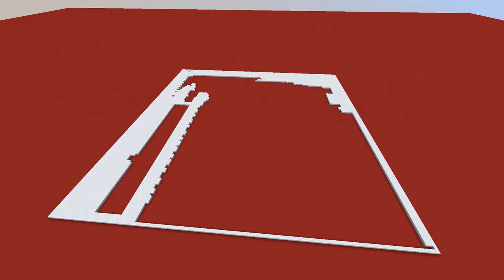How to build a Grand Piano Furniture - Minecraft 1.16 (Advanced Interior)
The grand piano is used for Classical concerto solos, chamber music, and art song, and it is often used in jazz and pop concerts, ideally a very nice centerpiece for your interior, and really stretches the intricacies you can put into interior. This specific map takes around 1½ hour to make, one of the fastest maps to create that add a lot of detail in your piano furniture.

Guide (JAVA ONLY):
Itemlist: White Wool: 12124 - Black Wool: 4260
1. Add "GrandPiano.rar" to your "saves" folder in .minecraft and unzip/extract - delete .rar after
2. Go in your survival world and take an empty map and use it in the area you wanna create the clock (128x128).
3. Find the corner of your map using F3+G + your map position indicator.
4. Keep 2 instances of minecraft open with the clock world folder, and your survival world.
5. 1-2 hours later and you'll have profit.

0:00 Showcase
1:09 Map Art
1:57 White Grand Piano
5:15 Black Grand Piano